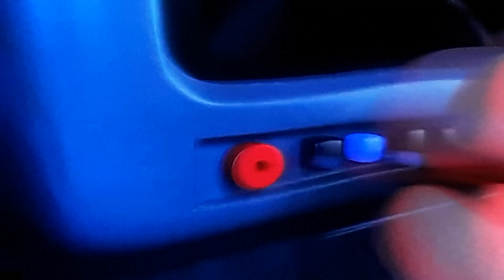Captain Underpants: The First Epic Movie George And Harold Get Caught Scene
Taken from Captain Underpants: The First Epic Movie on Netflix.